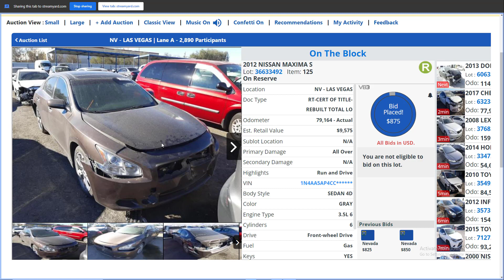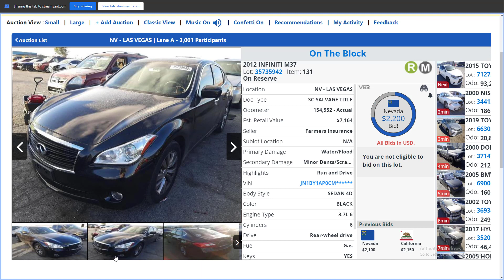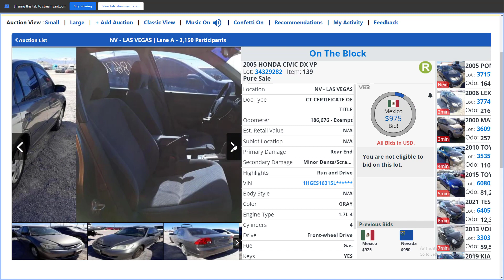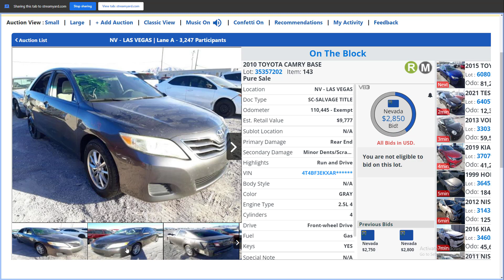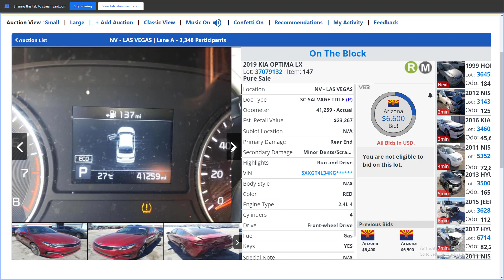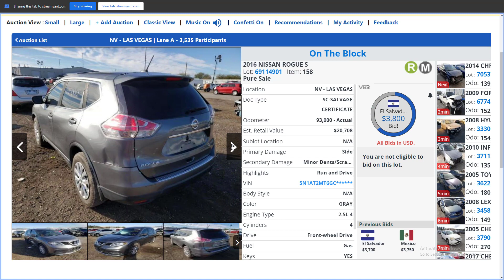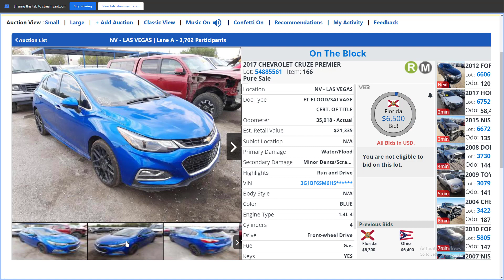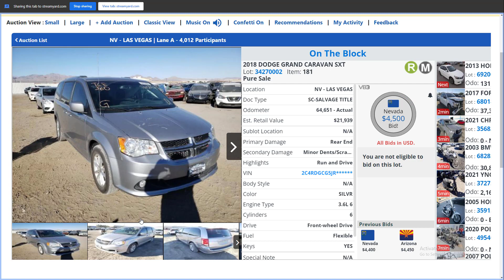Copart Live Auction, Cheap Flip Cars